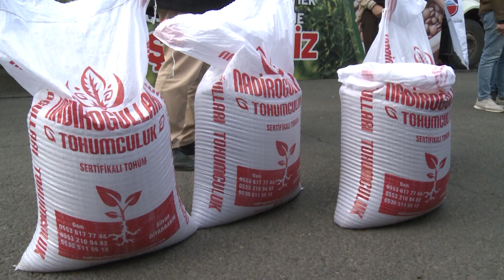Sertifikalı Kırmızı Mercimek Tohumu Dağıtım Töreni Yapıldı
Tarım ve Orman Bakanlığı ile Diyarbakır Büyükşehir Belediyesinin katkılarıyla 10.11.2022 tarihinde  %75 hibeli Sertifikalı Kırmızı Mercimek Tohumu dağıtım töreni yapıldı.